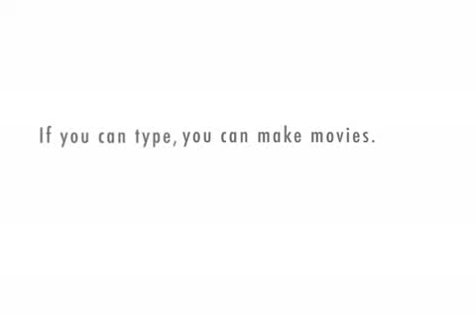Classic SNL Skit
Recreation of Dan Akroyd and Jane Curtain's opening exchange on weekend update.